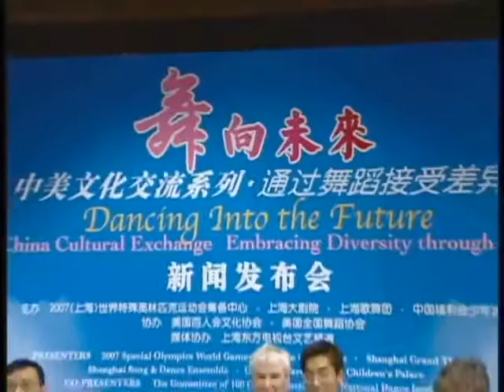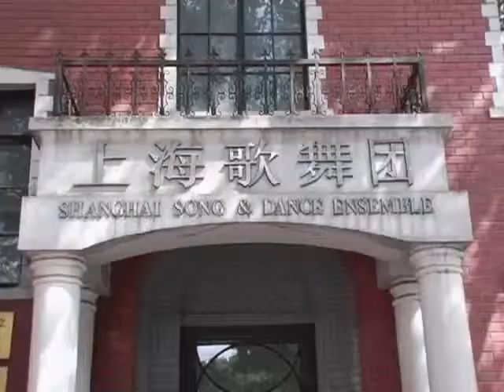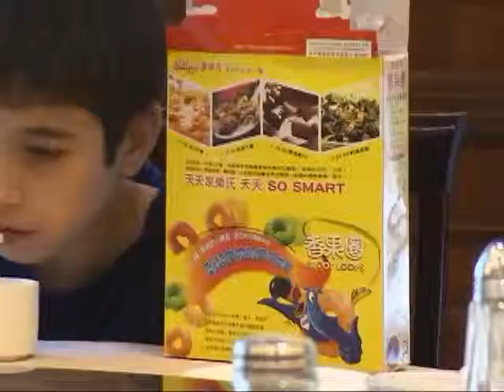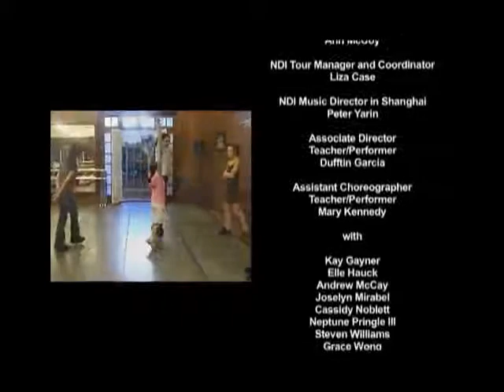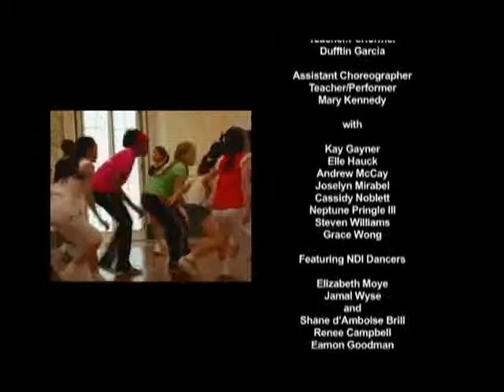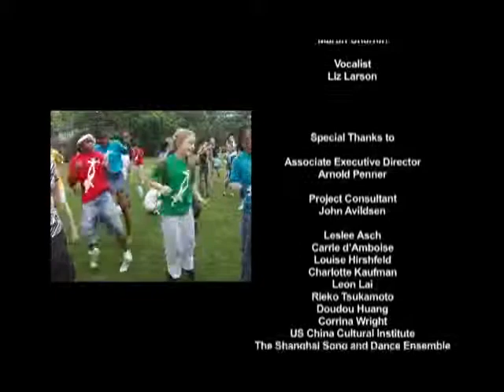National Dance Institute founder Jacques d'Amboise in China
National Dance Institute (NDI) is a non-profit arts education organization founded in 1976 by ballet star Jacques d'Amboise. Through school partnerships, after-school programming, public performances, and teaching artist trainings, NDI uses dance as a catalyst to engage children and motivate them toward excellence.
NDI founder Jacques d’Amboise, who danced at George Balanchine's New York City Ballet for 35 years, is recognized as one of the finest classical dancers of our time. He now leads the field of arts education with a teaching method that reaches more than 6,500 students every year in New York City schools, as well as thousands more via 13 associate programs in the US and at our international partners around the world.
Some facts about NDI:
More than 2 million children reached since our founding in 1976.
1,500 artists and educators trained in the NDI Method.
22,000 audience members see NDI performances every year.
60,000 children (globally) participate in NDI's inclusive programs every year.
More than 6,500 NYC children participate in NDI's in-school programs
180 performances with live music are held in NYC public schools.